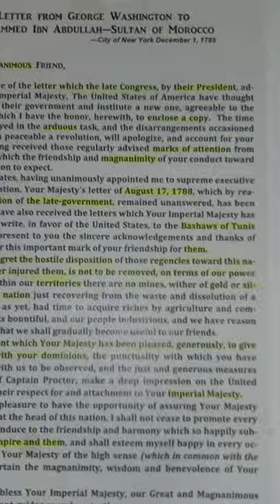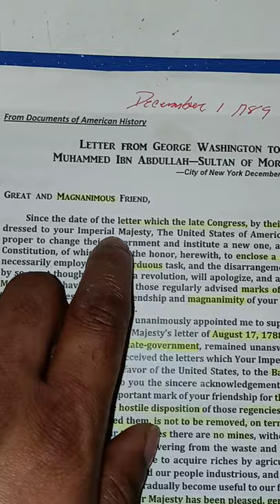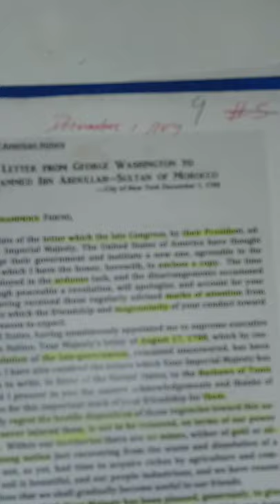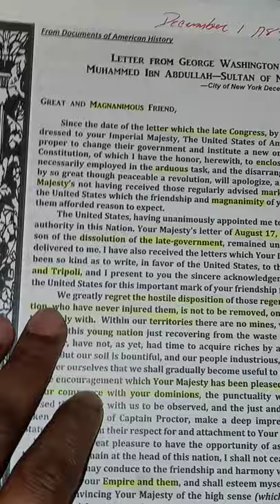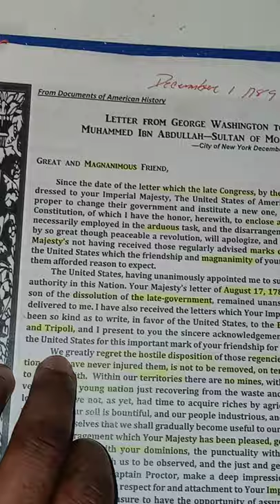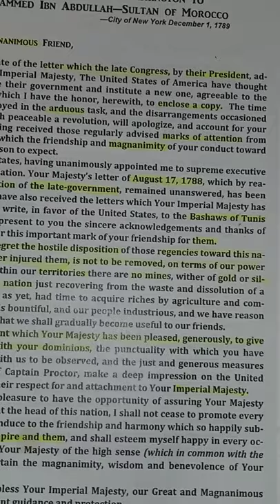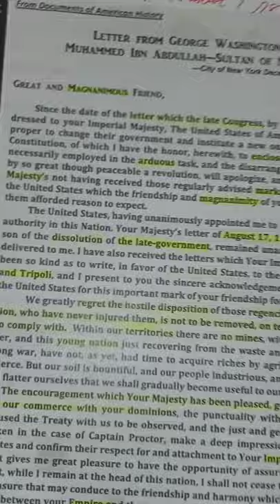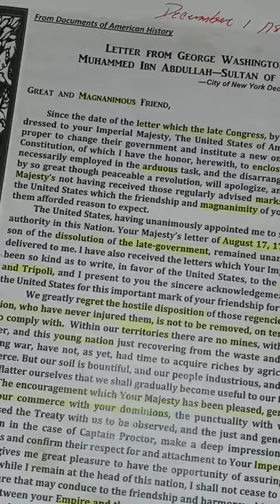Moorish American Letter From George Washington to Muhammed Ibn Abdullah Sultan Dec 1 1789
Since the date of the letter which the late Congress, by their President, addresse to your Imperial Majesty, The United States of America have thought proper to change their government and institute a new one, agreeable to the Constitution, of which I have the honor, herewith, to enclose a copy. The time necessarily employed in the arduous task, and the disarrangements occasioned by so great though peaceable a revolution, will apologize, and account for your Majesty’s not having received those regularly advised marks of attention from the United States which the friendship and magnanimity of your conduct toward
them afforded reason to expect.
The United States, having unanimously appointed me to supreme executive authority in this Nation. Your Majesty’s letter of August 17, 1788, which by reason of the dissolution of the late-government, remained unanswered, has been delivered to me. I have also received the letters which Your Imperial Majesty has been so kind as to write, in favor of the United States, to the Bashaws of Tunis and Tripoli, and I present to you the sincere acknowledgements and thanks of the United States for this important mark of your friendship for them.
We greatly regret the hostile disposition of those regencies toward this nation, who have never injured them, is not to be removed, on terms of our power to comply with. Within our territories there are no mines, wither of gold or silver, and this young nation just recovering from the waste and dissolution of a long war, have not, as yet, had time to acquire riches by agriculture and commerce.
But our soil is bountiful, and our people industrious, and we have reason
to flatter ourselves that we shall gradually become useful to our friends.
The encouragement which Your Majesty has been pleased, generously, to give to our commerce with your dominions, the punctuality with which you have caused the Treaty with us to be observed, and the just and generous measures taken in the case of Captain Proctor, make a deep impression on the United States and confirm their respect for and attachment to Your Imperial Majesty.
It gives me great pleasure to have the opportunity of assuring Your Majesty that, while I remain at the head of this nation, I shall not cease to promote every measure that may conduce to the friendship and harmony which so happily subsist between your Empire and them, and shall esteem myself happy in every occasion of convincing Your Majesty of the high sense (which in common with the whole nation) I entertain the magnanimity, wisdom and benevolence of Your Majesty.
May the Almighty bless Your Imperial Majesty, our Great and Magnanimous friend, with His constant guidance and protection.
-George Washington-